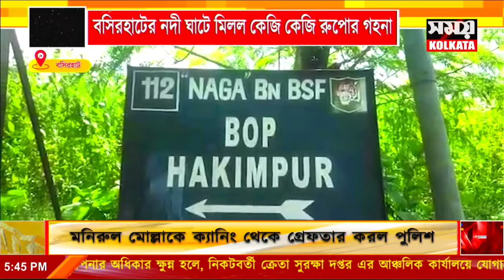বসিরহাটের নদী ঘাটে মিলল কেজি কেজি রুপোর গহনা